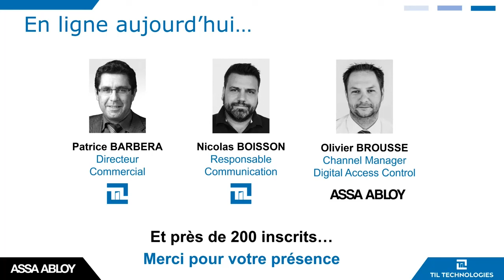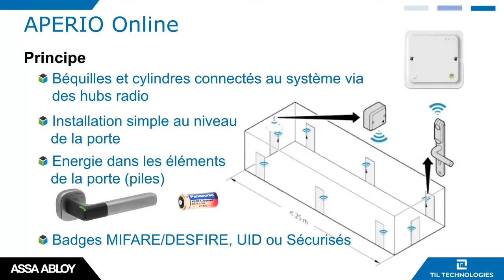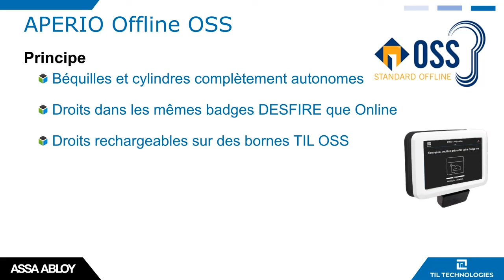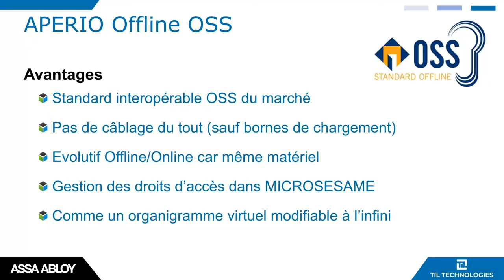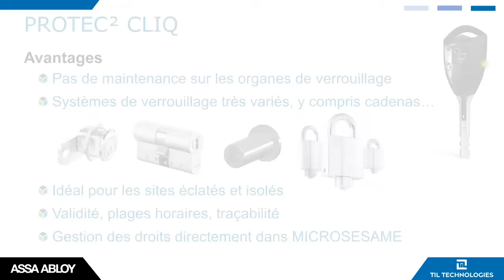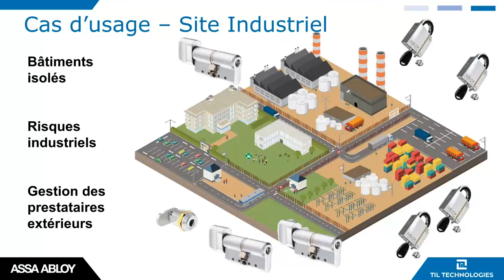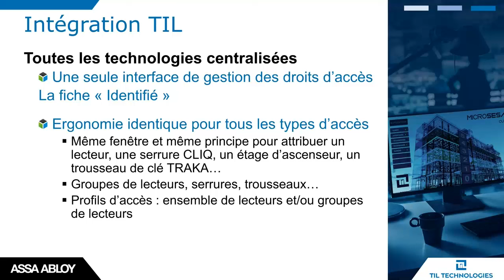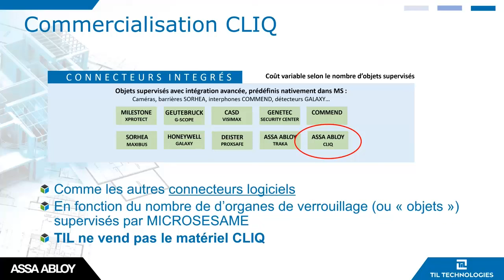WEBINAR : Mécatronique Online, Offline OSS & Clés électroniques - 20 10 2023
Webinar réalisé avec ASSA ABLOY et consacré au contrôle d'accès mécatronique : Online, Offline OSS et clés électroniques.

En 40 minutes et à travers des cas d'usage et des schémas de principe, ce Webinar vous présente :
- Les grandes différences entre les 3 solutions
- Des cas d'usages : un site industriel et une collectivité locale
- L’intégration TIL et l’architecture technique
- La commercialisation

Intervenants : Patrice BARBERA (Directeur Commercial TIL), Nicolas BOISSON (Responsable Communication TIL) et Olivier BROUSSE (Channel Manager Digital Access Control ASSA)